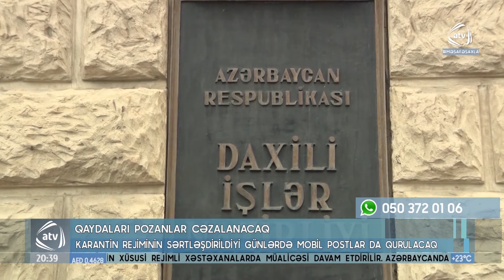Qaydaları pozanlar cəzalanacaq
Karantin rejimi sərtləşdirilən şəhər və rayonlarda 2 gün ərzində  ərzaq və digər ictimai-iaşə obyektləri işləməyəcək. Ötən həftədən fərqli olaraq fəaliyyətinə icazə verilənlər şəxsi nəqliyyat vasitələrindən istifadə etmək mümkün olacaq. Baş Dövlət Yol Polisi İdarəsinin şöbə rəisi Kamran Əliyev qaydaların icrasına necə nəzarət ediləcəyini açıqlayıb.